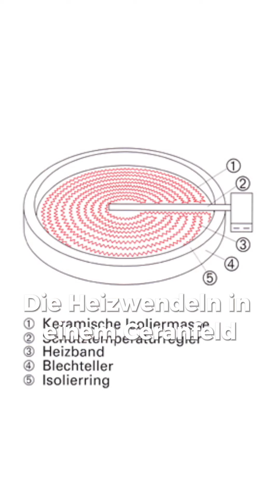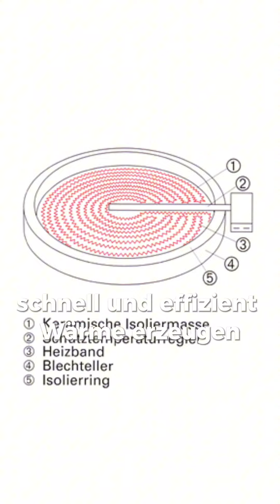Aufbau und Funktionsweise Ceranfeld in a Nutshell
Ein Ceranfeld besteht aus speziellen Heizwendeln unter einer glatten Glaskeramikplatte
Diese Heizwendeln werden elektrisch erhitzt und geben die Wärme gleichmäßig an die Kochzone ab
Aber wie funktioniert das genau und warum sind Ceranfelder besser als andere herkömmliche Kochplattensysteme?

Die Heizwendeln in einem Ceranfeld bestehen meist aus einer Nickel-Chrom-Legierung. Diese Legierung hat einen hohen elektrischen Widerstand, wodurch sie beim Durchfluss von Strom schnell und effizient Wärme erzeugt.
Diese Wärme wird dann direkt an die Glaskeramikplatte übertragen, welche die Hitze optimal an dein Kochgeschirr weiterleitet

Aber warum sind Ceranfelder jetzt besser? Erstens, sie bieten eine gleichmäßige Hitzeverteilung, was präzises Kochen ermöglicht.
Wichtig Mädels, der zweite Grund, die glatte Oberfläche ist leicht zu reinigen
Und drittens, Ceranfelder sehen in jeder Küche schon elegant aus.
Ein zusätzlicher Vorteil ist, dass sie schneller auf Temperaturänderungen reagieren als herkömmliche elektrische Kochplatten

Aber wie steht es um die Kosten?
Ein durchschnittliches Ceranfeld verbraucht etwa 200 kWh Strom pro Jahr.
Bei einem Strompreis von 30 Cent pro kWh entspricht das jährlichen Kosten von etwa 60 Euro.
Das macht weniger als 5 Euro pro Monat für die zuverlässige und effiziente Kochleistung!

Wenn Du das nächste Mal dein Ceranfeld benutzt, denk daran, wie genial diese Technik ist!
Lass mich in den Kommentaren wissen, welches Gericht Du als nächstes auf Deinem Ceranfeld zaubern wirst.
Bis zum nächsten Video und jetzt Mädels, ab in die Küche!